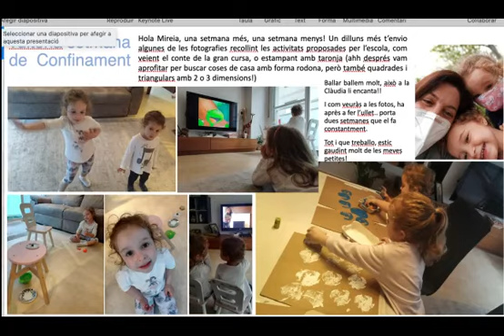Vídeo nens 14 05